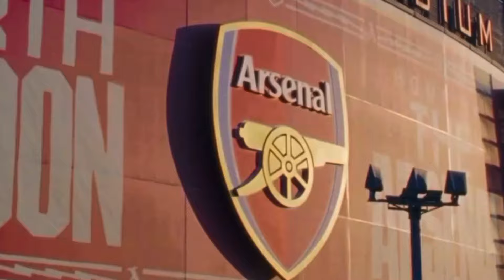Mikel Arteta hired football freestyler for pre-match motivation drill | Disguised as a waiter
Mikel Arteta secretly hired a football freestyler to go undercover
Arteta’s Secret Weapon: Freestyler Waiter ‘Destroys’ Arsenal Star
Mikel Arteta Secretly Hired Undercover Football Freestyler